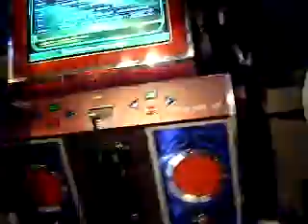ITG2 - Christian VS Adam - Pandemonium Expert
Vancouver ITG tournament. Christian and Adam plays Pandemonium on expert.

Christian: 94.33%
Adam: 95.00%